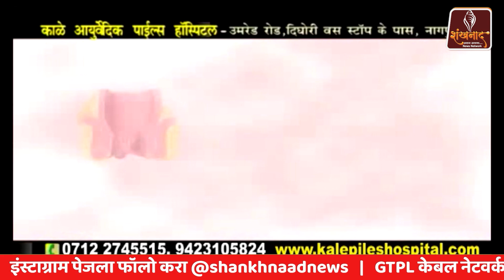पुरावे काय हे जाहीररीत्या सांगू शकत नाही - श्याम मानव | Shankhnaad News